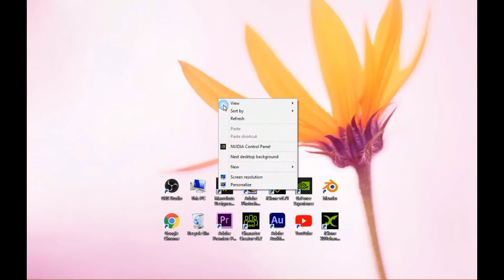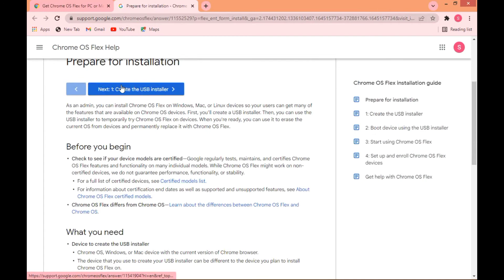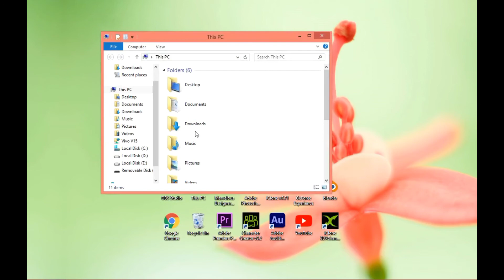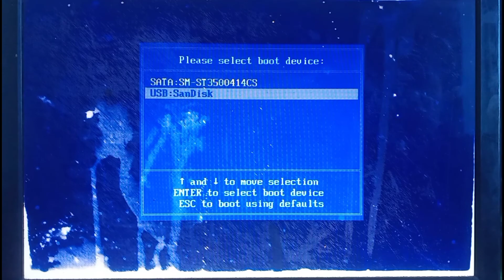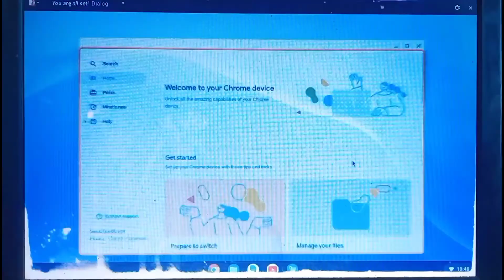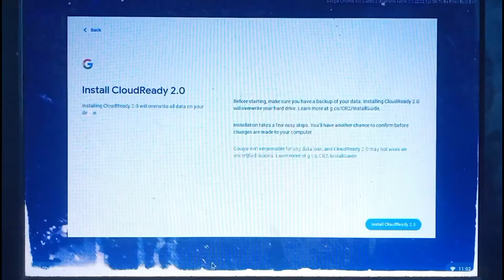How to install Chrome OS Flex on any Laptop PC and Pendrive । हिन्दी में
Hello guys
Aaj main aapko batane wala hoon ki kaise aap apne laptop ya pc me Chrome OS Flex install kar sakte hain aur apne pendrive me bhi install kar sakte hai to video step by step follow kijiye aapka Kam ho jayega